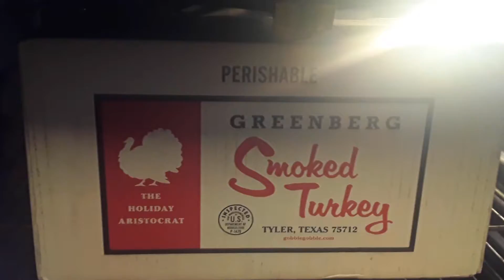Thanksgiving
Happy Thanksgiving!

Sub for the Wolf